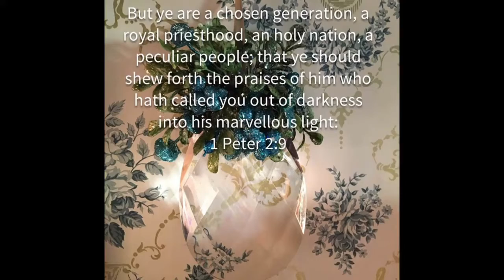✨💠☀️Picturesque crystal pendant shinning in the beautiful evening golden hour sun ☀️💠✨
Wow i love how this was sparkling in the golden hour before sunset! i did these videos watching to the very end until that sun had faded :)
around this time of year i love how the sun comes in at an north west angle during golden hour sunset creating such a picturesque effect.